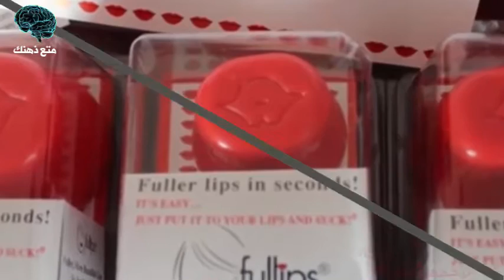مفاهيم يابانية غريبة عن الجمال